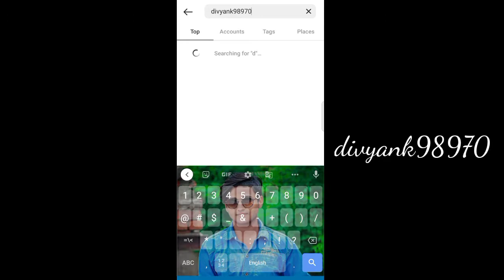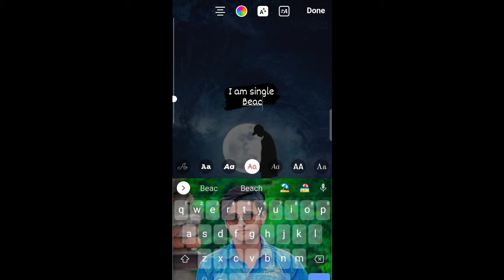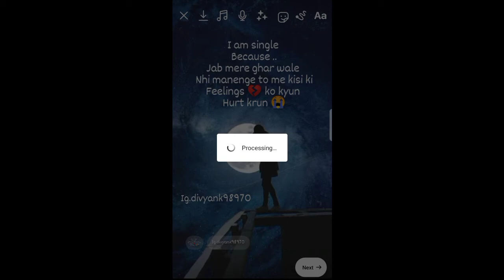How to make instagram quotes reels videos kaise banayen | Instagram Viral Reels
About this video 👇
In this video I am telling you about how to make trending lyrics status for instagram
which is gone viral on instagram

Topic covered :-
how to make lyrics video
how to make text reels
how to make trending lyrics reels for instagram
how to make instagram viral text reels
how to make trending videos for instagram
how to add tweets in instagram videos
how to make tweet video for instagram
how to make text video for instagram

    "Technical Divyank"